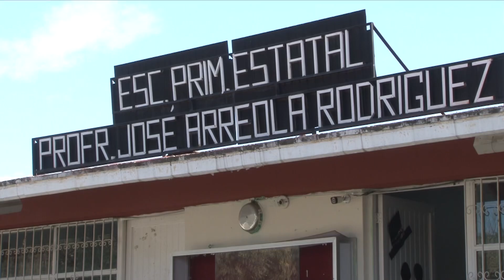Habrá que esperar más, para evaluar el nuevo modelo educativo: Triana